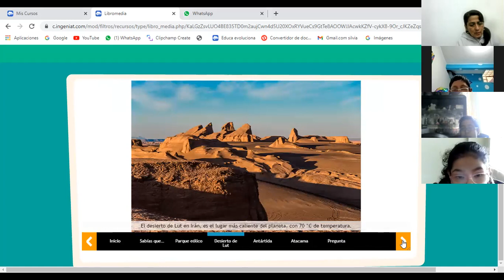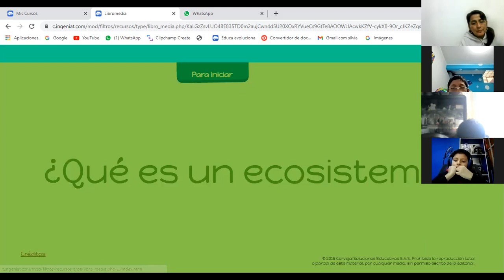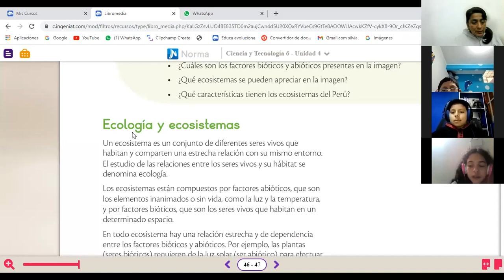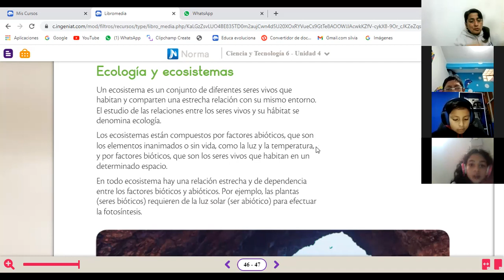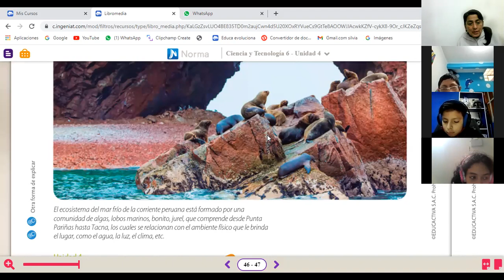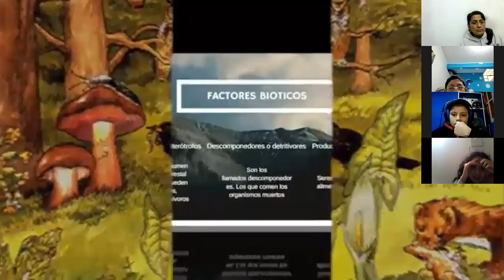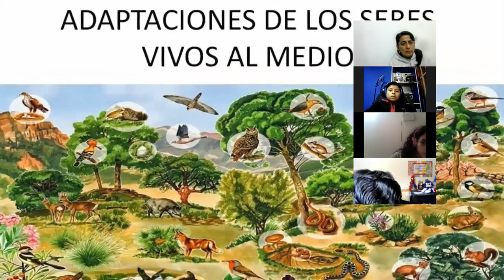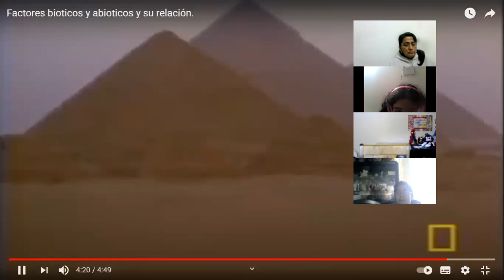ECOSISTEMA II SEM 6 6º P 2B